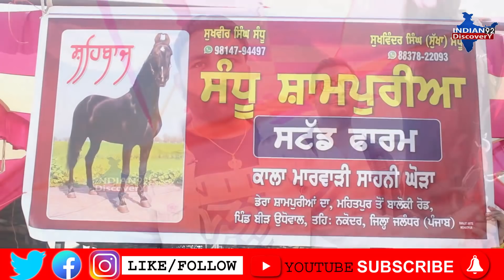Jagraon horse market 2019-मेले में सुखविंदर सिंहआये शहबाज घोड़ा लेकर(8807822093)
भटनेर अश्व मेला- मेले में मिलिये फौजी घोड़े के पोते और बुलंद घोड़े के बच्चे चेतक से(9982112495)
भटनेर अश्व मेला 2019-देख लो कैसे यह छोटा बच्चा मजा ले रहा है घोड़ी डांस का(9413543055)